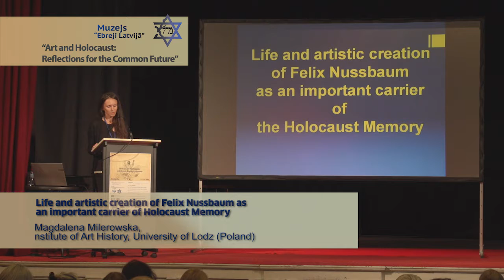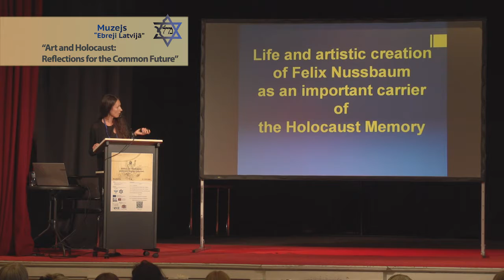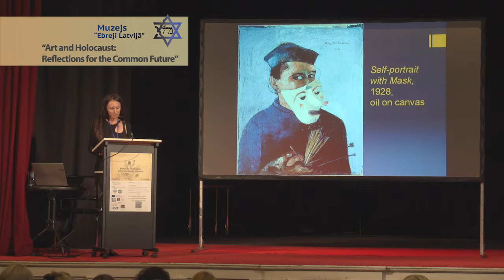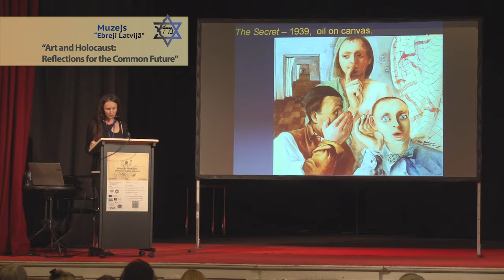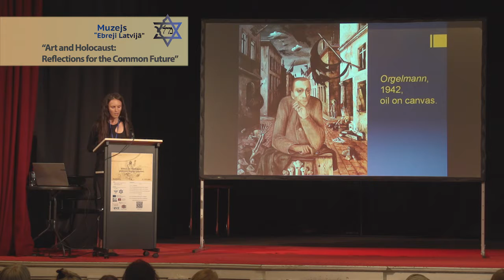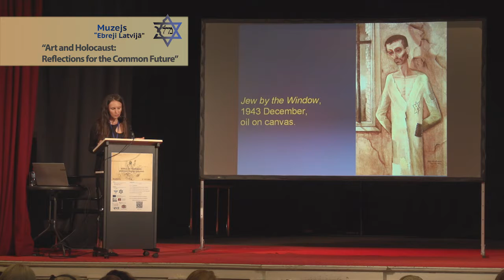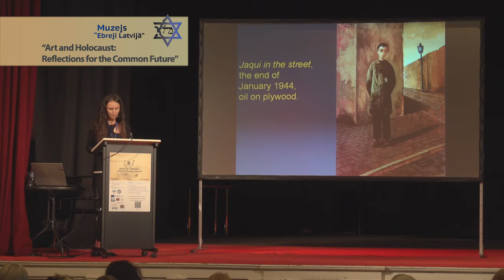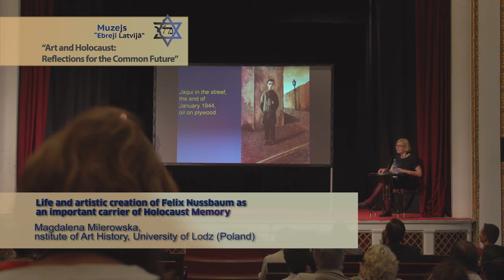Conference "Art and Holocaust". Magdalena Milerowska (Poland)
Life and artistic creation of Felix Nussbaum as an important carrier of Holocaust Memory